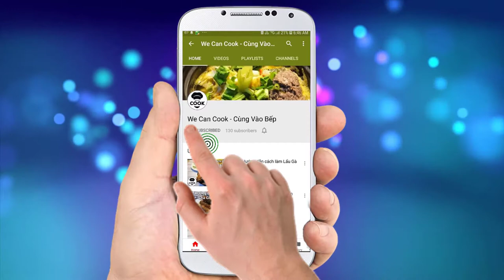CÁCH NẤU SÚP RAU CỦ QUẢ KIỂU Ý CHO BÉ ĂN (Minestrone soup)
Món ăn Âu Châu không chỉ nổi tiếng về các món ăn như bít tết bò, sườn cừu nướng, gà nấu rượu, heo xông khói. mà còn là nơi kết tinh của những món ăn có đầy đủ nguyên liệu như rau xanh, quả ngọt, hạt đậu tươi ngon...Và nếu bạn nào chưa từng biết đến một món ăn tuyệt vời như vậy thì hôm nay WCC sẽ khai sáng cho cả nhà cùng thực hành và thưởng thức chung nhé. Đó chính là món Súp rau củ theo phong cách Italian, món súp Minestrone. Một món súp rất ngon và bổ dưỡng với đầy đủ sắc màu, nước súp chua ngọt và thịt xông khói giòn dai. Nào còn chờ gì mà không vào bếp ngay nè!

@ Các bước thực hiện:
Bước 1: Xào ba rọi xông khói: cho dầu olive vào chảo, cho ba rọi vào đảo đều đến khi ba rọi có màu vàng, thơm thì vớt ra để riêng.
Bước 2: Chần sơ cà rốt với nước sôi trong 5 phút, vớt ra để ráo
Bước 3: Luộc bông cải xanh với nước sôi và ít muối, luộc sơ rồi ngâm qua nước lạnh.
Bước 4: Nấu súp:
- Cho dầu olive vào chảo nóng, phi thơm tỏi, rosemary, xào thơm cần tây, hành tây thì cho cà chua vào xào chung.
- Tiếp đến cho lần lượt cà rốt, đậu hà lan, cô ve, khoai tay, bí ngòi, cà chua trái ngâm vào đảo đều
- Tiếp tục cho nước dùng gà vào quậy đều
- Cho ba rọi xào thơm vào, đậu kidney, đậu trắng đảo đều.
- Nước sôi hạ lửa, vớt bọt, lá rosemary ra ngoài.
- Cho bông cải xanh, cải thìa, cải bó xôi vào, nêm chút muối là xong.

@ Nguyên liệu gồm:
1. Cà rốt: 100gr
2. Hành tây: 100gr
3. Cần tây: 100gr
4. Mướp: 200gr
5. Khoai tây: 200gr
6. Đậu hà lan: 100gr
7. Đậu cô ve: 100gr
8. Bông cải xanh: 100gr
9. Cải bó xôi: 100gr
10. Cải ngọt: 100gr
11. Cà chua: 200gr
13. Đậu đỏ kidney: 100gr
14. Cà chua trái ngâm (whole peeled tomato): 200gr
16. Ba rọi xông khói: 200gr
18. Tỏi: 10gr
19. Dầu oliu olive: 20ml
20. Muối: 5-10gr